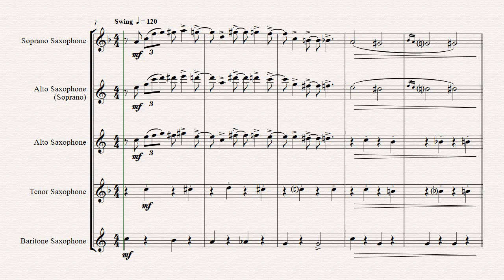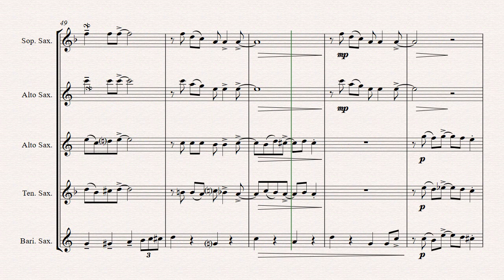You've Got A Friend In Me - Toy Story - Saxophone Quartet